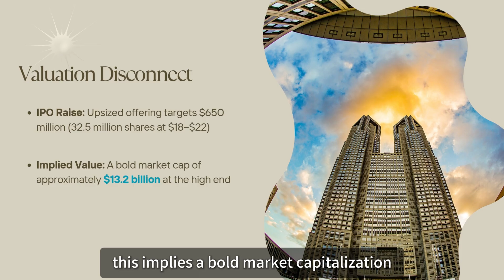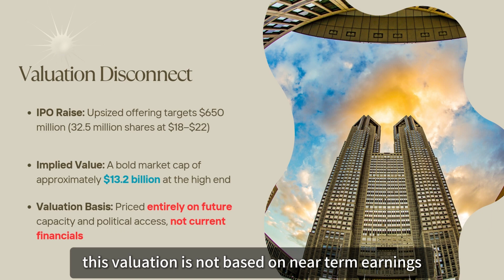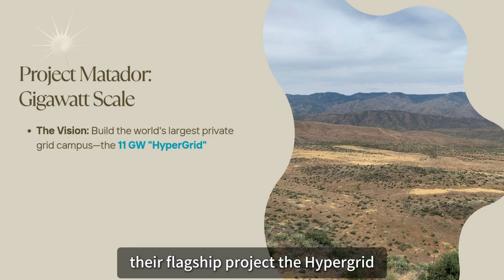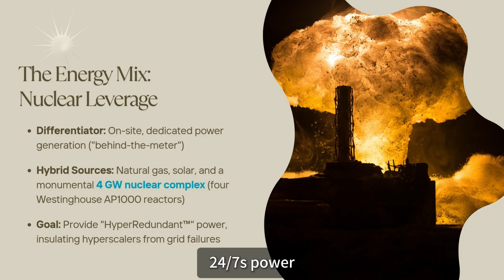$13.2 BILLION AI Bet: Is Fermi (FRMI) IPO the Future of Nuclear Power?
Our focus today is on Fermi America (FRMI), the massive AI infrastructure play aiming to solve the power crisis. Fermi is pursuing a bold $13.2 billion valuation despite being a development-stage REIT with zero operating revenue since January 2025. The investment is a pure bet on Project Matador, the 11 GW "HyperGrid"—a massive Texas campus integrating data centers with dedicated,

4 GW nuclear power generation, a model designed to bypass utility grid constraints . The investment thesis hinges entirely on two unfinalized factors: securing subsidized federal funding (DOE Loan Programs Office)  and signing binding, multi-gigawatt anchor tenancy contracts . The IPO is expected to price on Sept. 30, 2025, for trading on Oct. 1, 2025 . FRMI is highly speculative until these risks are mitigated.